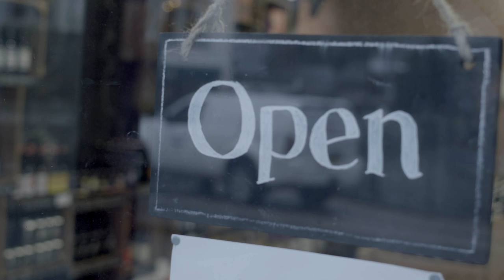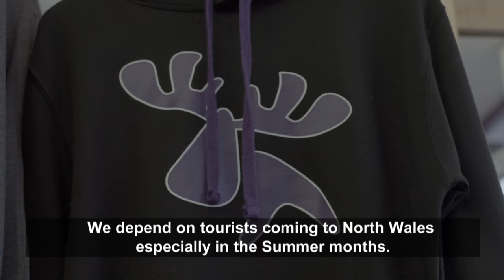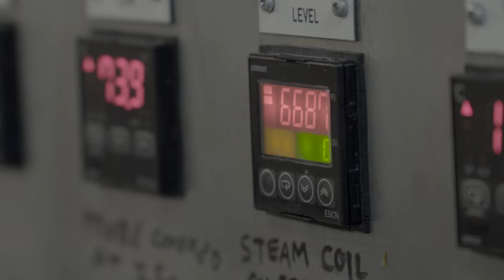Food and Drink Wales - Purple Moose Brewery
Purple Moose Brewery case study